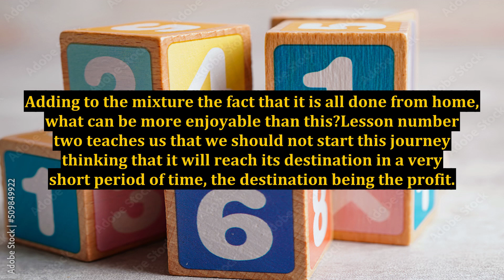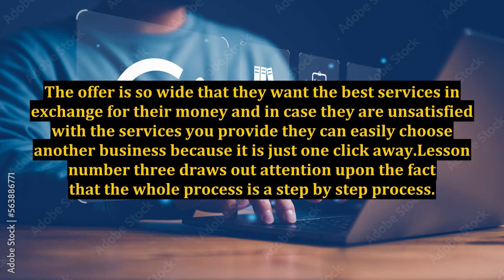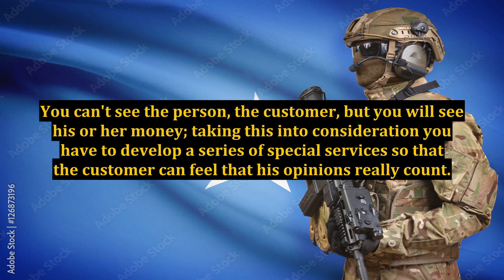Lessons in Internet Marketing